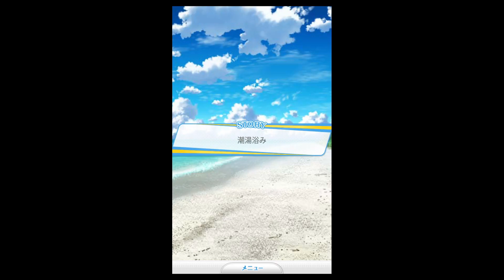【グリモアA】[沖縄] 〜潮湯浴み〜 越水ソフィア(cv 東山奈央)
【グリモアA】私立グリモワール魔法学園

エピソード

[沖縄]

〜潮湯浴み〜

0:00 前編
2:22 後編

越水 ソフィア (cv 東山 奈央)

Sophia Koshimizu (CV. Nao Toyama)